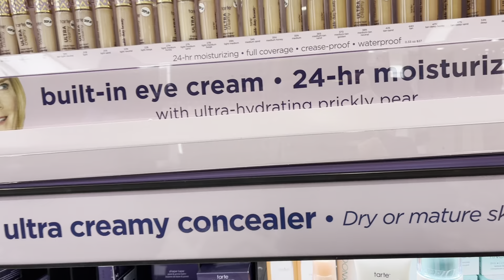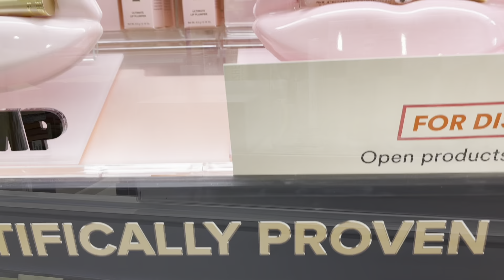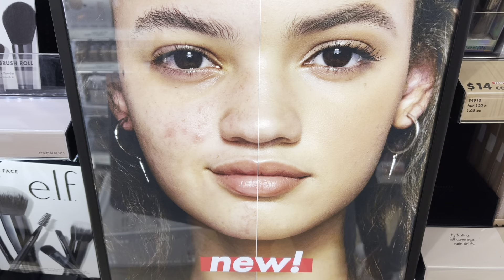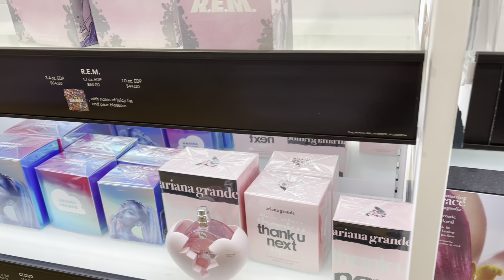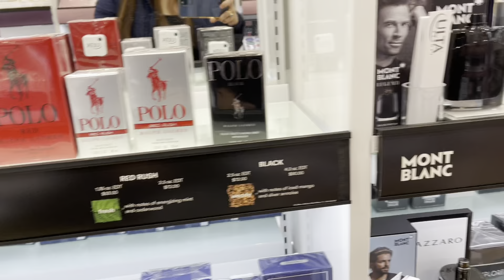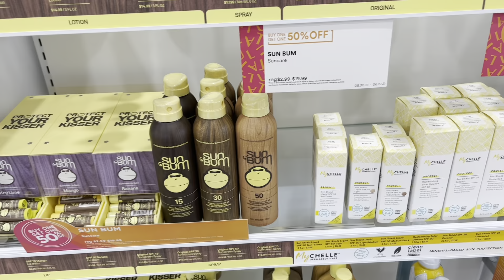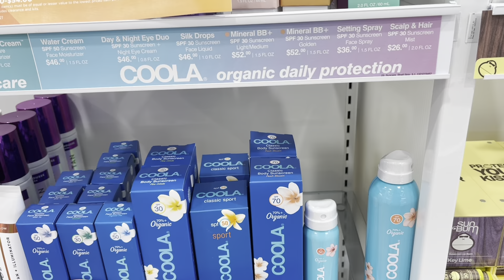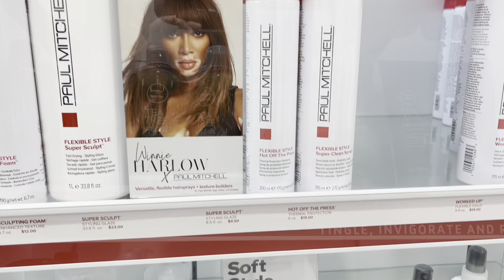COME SHOP WITH ME AT ULTA BEAUTY!!!